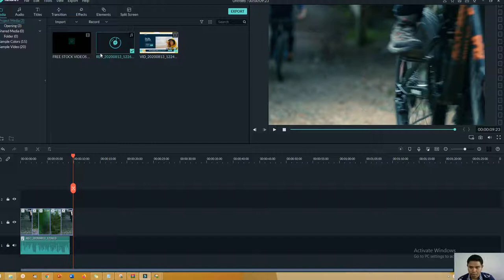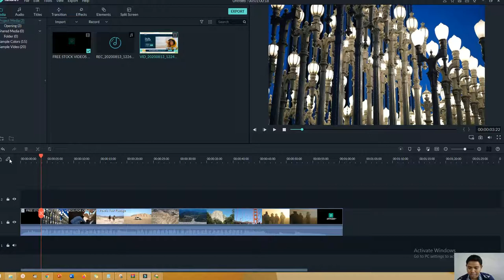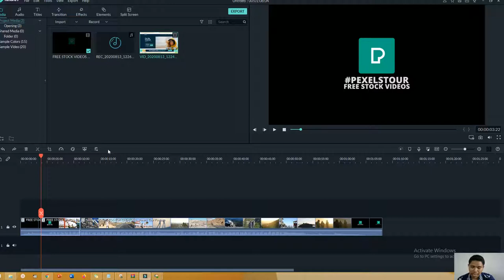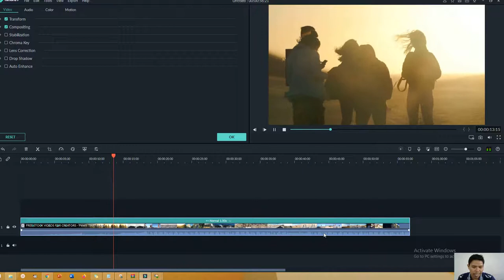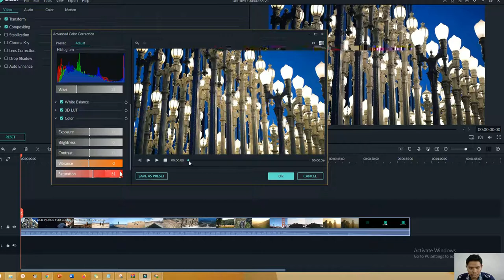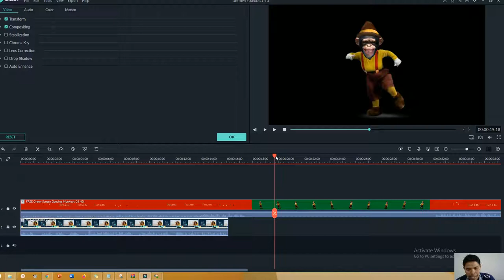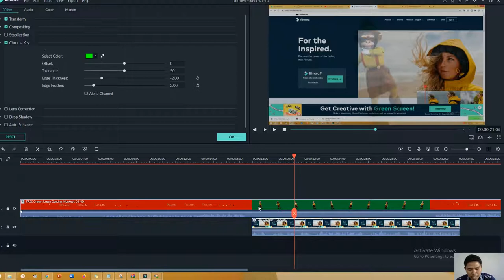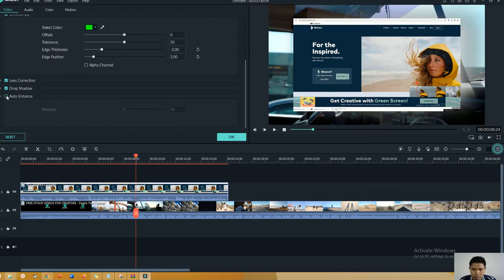Lengkap : Cara Menggunakan Timeline Filmora 9 Pemula Sampai Mahir Bagian 1